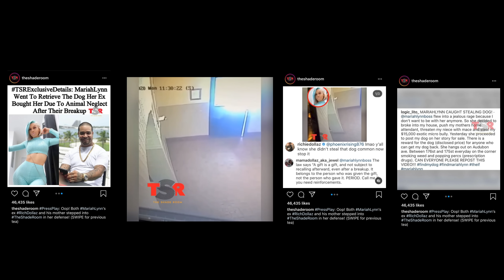Mariahlynn "I Stole My Bitch"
Produced by Jamesjay and BretBeat
Shot By Squaredealmedia
Edited By Mikelo and JvNetta